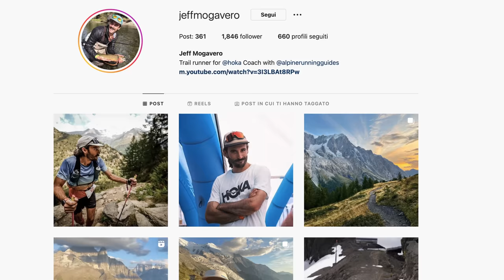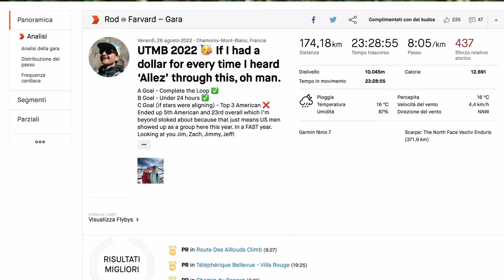UTMB 2022 | il Racconto, i video e le scarpe utilizzate dai top 50 all'arrivo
UTMB 2022 | il Racconto, i video e le scarpe utilizzate dai top 50 all'arrivo. Da Kilian Jornet a Jim Walmsley, per passare dai più grandi amatori. Ecco il racconto visto dall'interno. Con un po' di analisi statistica, sono arrivato a capire abbastanza facilmente quali scarpe sono state utilizzate durante la gara.

⏱️I MIGLIORI AFFARI NIKE⏱️
Per acquistare ecco i principali link per l'acquisto:

Dove racconto le principali recensioni dei miei gadget: